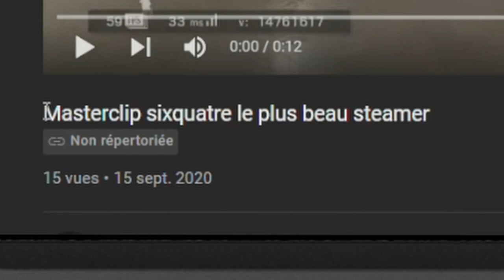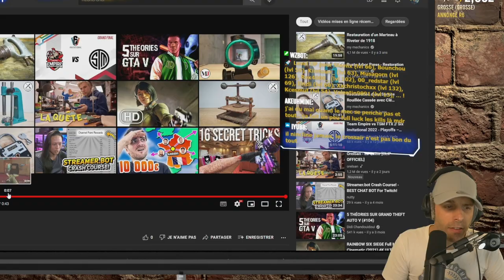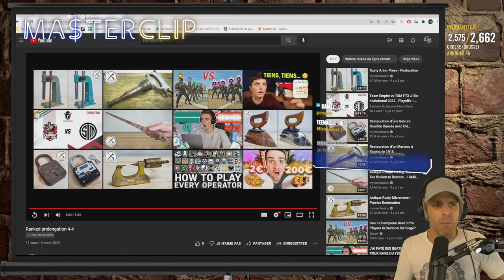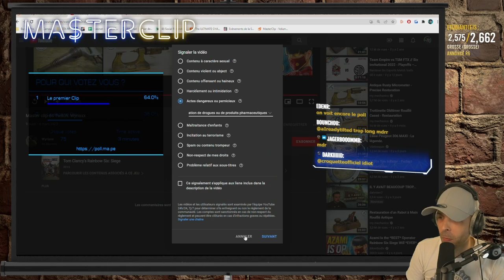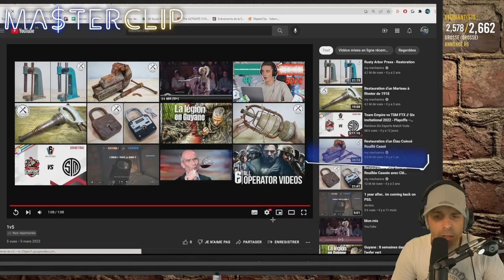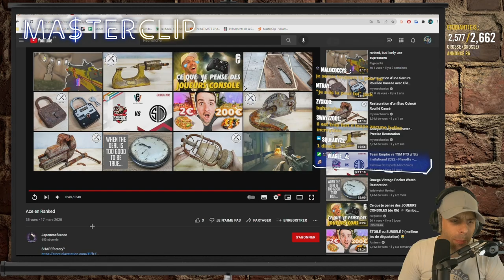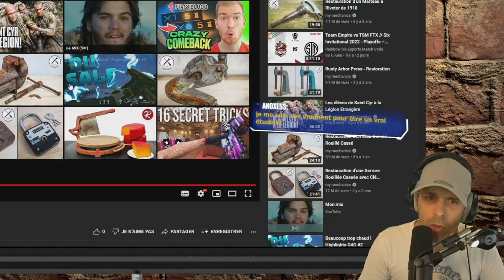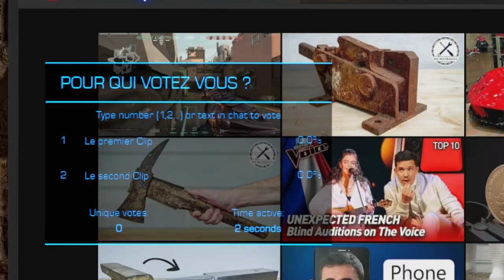Je REACT à ton CLIP R6 (...et te file 100 € ! ) - MASTERCLIP 🎓 Rainbow 6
Tournoi de VOS CLIPS dont le meilleur repart avec 100 € ? C'est le MA$TERCLIP !

Si tu cherches des personnes avec qui jouer sur R6, ça ce passe ici sur Discord 🎓